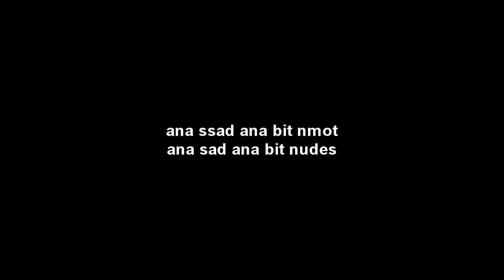الهربة فاغرب لعبة لعبتها مع دراري (و شحال نوب انا !!!)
ماين كرافت المغرب : احمق لعبة مع  iiartiste Imchopper Xeven
سلاسل القناة :
كستن ماب
حرب السماء
حرب السرير
مودات ماين كرافتية
Slipper minecraft
slipper skywars
slipper bedwars
slipper eggwars
slipperhypixel
slippercubecraft
اتنســـى الايــك
* لاتنســـى تقيـــم المقطـــع في الكومنــــت
* عندكــم افكــار شــاركنا